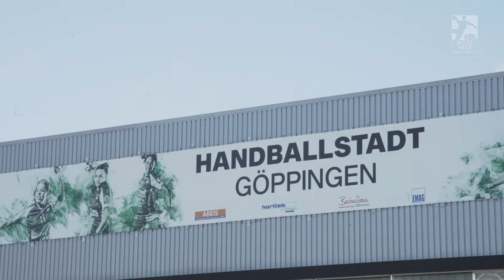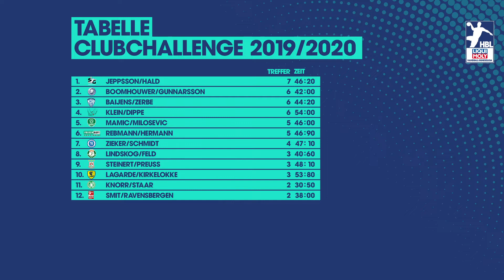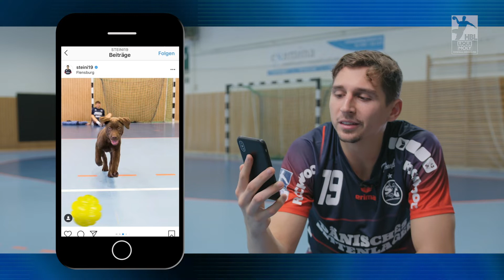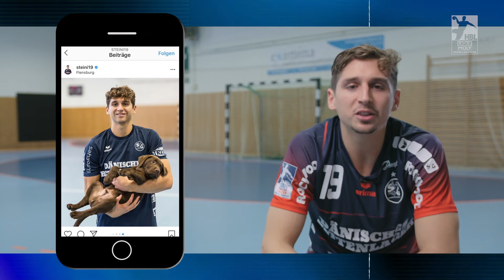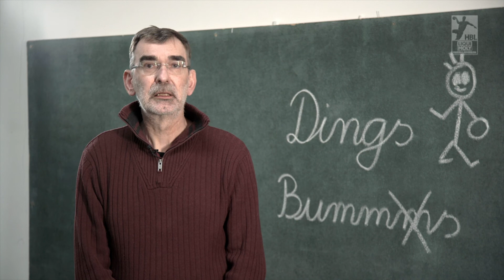7Meter - Folge12 | Instacheck mit Flensburgs Marius Steinhauser und die Traum7 von Tim Kneule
Hier ist sie - die neue Folge von "7Meter", dem offiziellen Videomagazin der LIQUI MOLY Handball-Bundesliga. Wie immer versorgen wir euch im Zwei-Wochen-Takt mit Hintergrundberichten, Spielerporträts und allem Wichtigen aus der stärksten Liga der Welt – und das kosten- und rechtefrei für eure Berichterstattung.

Und das sind die Themen der 12. Folge:
Die Traum7 von Tim Kneule (FRISCH AUF! Göppingen): Er ist Nationalspieler, EHF-Pokalsieger und spielt darüber hinaus schon seit 2006 für Göppingen. Für "7Meter" hat Tim Kneule seine "Traum7" zusammengestellt.
Instacheck mit Marius Steinhauser (SG Flensburg-Handewitt): Der Flensburger zeigt uns Fotos seiner emotionalsten Sportmomente, schwelgt in Erinnerungen an die gemeinsame Studentenzeit mit Uwe Gensheimer und zeigt uns Fotos seines neuesten Familienmitglieds.
Clubchallenge GWD Minden: 60 Sekunden, zehn Ringe, zehn Würfe, ein Sieger! Mit Juri Knorr und Max Staat vom GWD Minden versucht sich der nächste Verein daran, unsere zehn Reifen zu treffen.
"Dings Bumms"- Kinder erklären die Handballwelt: Was passiert, wenn man ein Beinchen stellt oder schubst und kneift? Die Kids des SSV Nümbrecht beschreiben wieder einen Begriff aus der Handballwelt. Die Auflösung, worum es geht, kommt wie immer vom "Hexer", der Handballlegende Andreas Thiel.